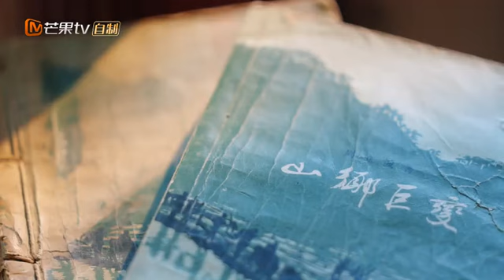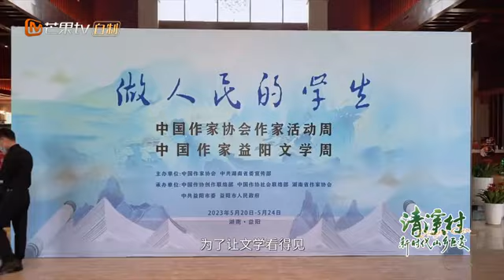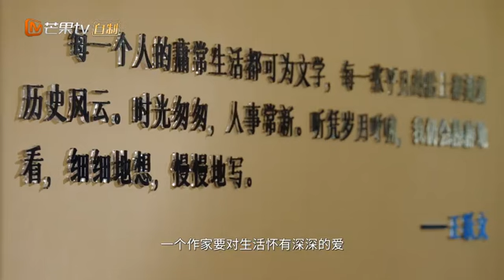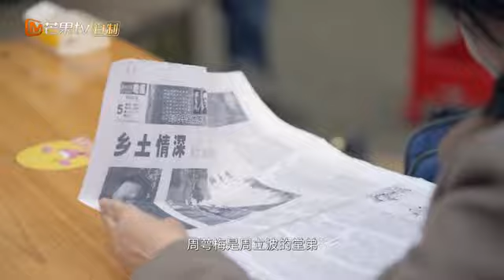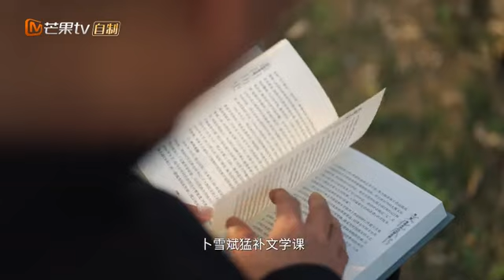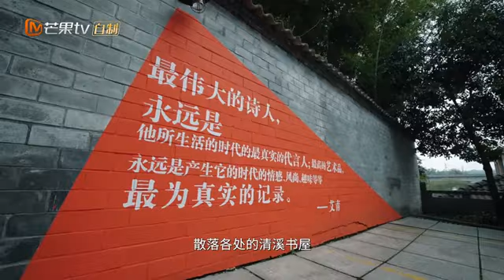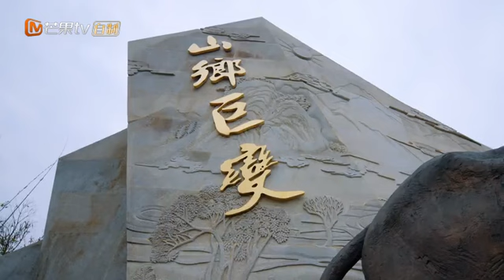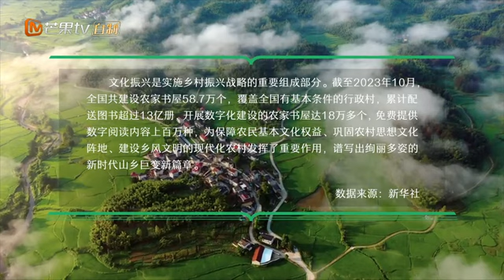[Full] 清溪村——新时代山乡巨变 EP1：书香满家园丨Qingxi Village: Remarkable Changes in the New Era | MangoTV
💬简介：
由中国作家协会指导，湖南省作家协会支持，中国作家网合作，芒果TV出品的纪录片《清溪村——新时代山乡巨变》，紧扣“巨变”这一叙述主轴，以“发展”为最终落点。从《山乡巨变》这部文学经典中，精心提炼出清溪村的六大标志性元素，直击党的十八大以来清溪人文变化的发展轨迹，提炼出山乡巨变背后卓有成效的“隐性基因”